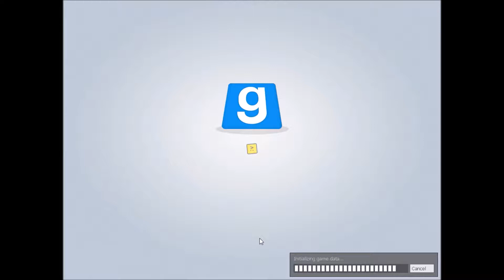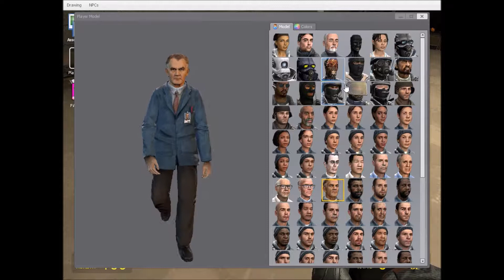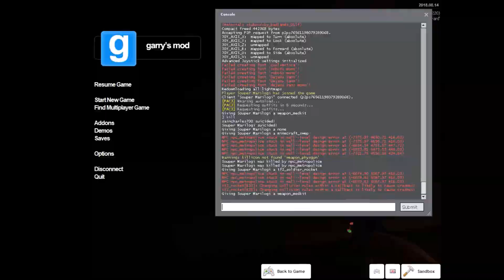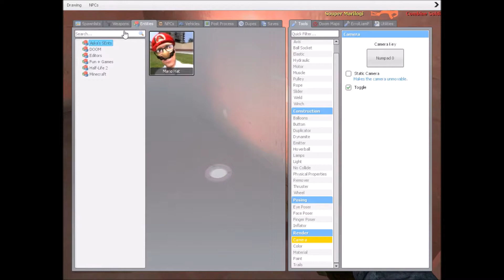Brick house base invasion in garry's Mod P94 Version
Description
Warning! this Game  contains some mature contents no ones under 13+  shouldn't watch this because this game simulates shooting and blood. This is our first True game play on Garry's Mod. We had fun when when the base was under attack.